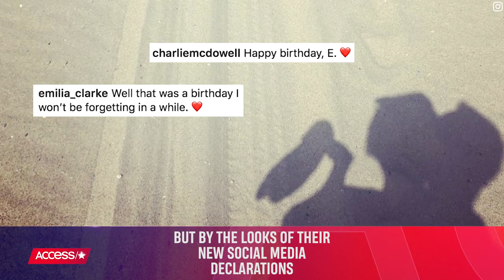Emilia Clarke & Charlie McDowell Tease New Romance With Flirty Matching Photos | Access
Emilia Clarke seems to have a new man in her life! The "Game of Thrones" star and director Charlie McDowell posted identical, loved-up snaps on Instagram, sparking speculation that the two are an item. See the romantic captions Emilia and Charlie shared alongside their posts.